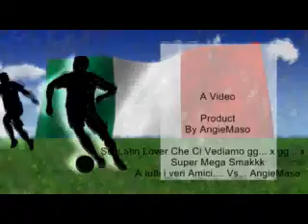LATIN LOVER - Cesare Cremonini... By AngieMaso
Per tutti i Latin Lover... Vs AngieMaso.